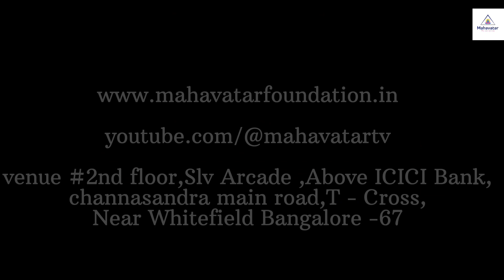Part 4: Antarmukha Yogam by Dr.Swami Antarmukhananda on April 30th, 2023.